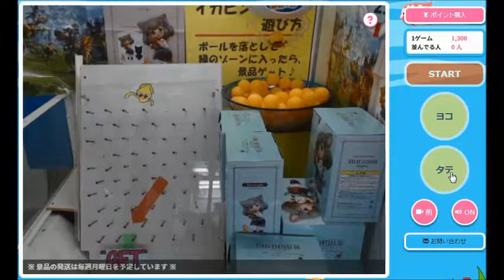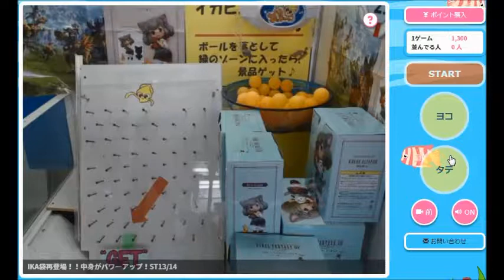【イカキャッチャー】FINALFANTASY XIV クロ･アリアポー フィギュアミニオンver 【運ゲー設定】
1回1300KP
ハンドルはないけどパチンコ設定でいいのかな？わからん
名前はあれだけど見てわかるように設定自体は当たり穴に入れば獲得判定のわかりやすい台
延々と玉を拾って落ちるところ見るだけの繰り返しなので5回くらいで飽きちゃうかも
最後はギリギリ爪の上に乗せてもらってる感じで玉自体に干渉はしてないはずなので落下地点的に絶対取れないってことはないっぽいです